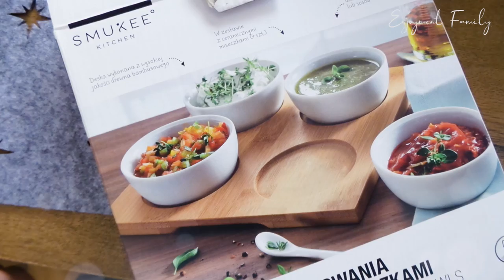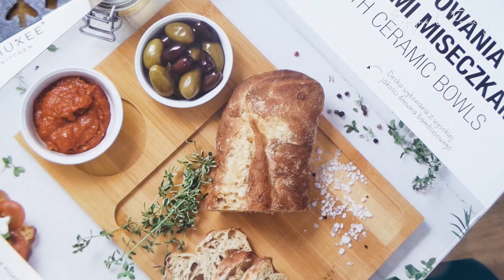PEPCO BIEDRONKA TEDI promocyjne perełki z tego tygodnia